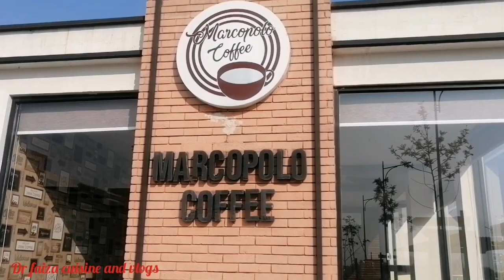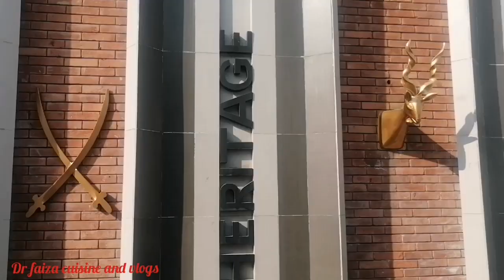peshawar motorway to Sawat city, sawat city,birthday trip